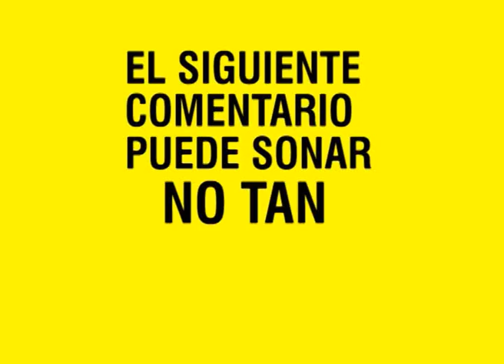A 1000 km del mar (Prog. 3, B2, 5ta Temp.) - Miss tanga en el Casino, con Raulo, claro..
A 1000 km del mar (Programa 3, Bloque 2, 5ta Temporada) -

JAHA KATOUR
Fuimos a Altos... altaaa nota tuvimos con Leo Rubin
Karen Brizueña (Miss Tanga) en el Casino de Asunción by Worest
y estuvimos con los ganadores de la competencia internacional de Agustín Barrios organizada por Berta Rojas..

en sus marcasss, preparadooosss... listooooss... PLAY!